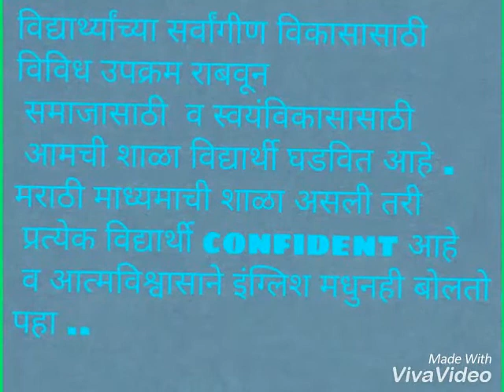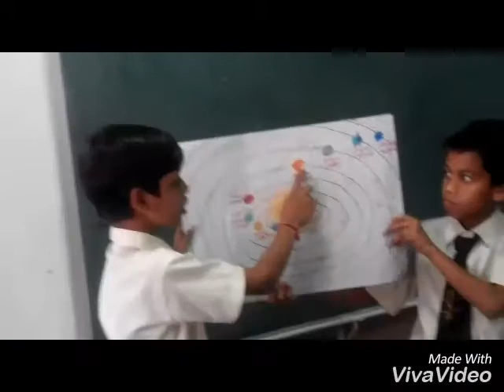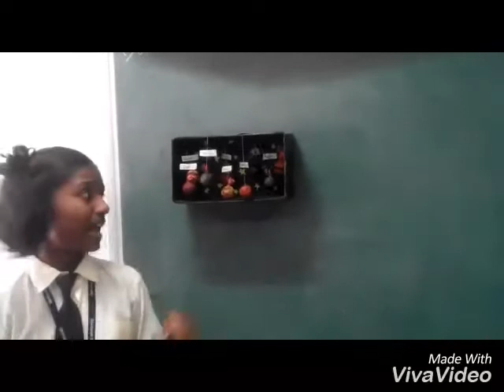Mulund vidya Mandir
विद्यार्थ्यांच्या सर्वांगीण विकासासाठी
विविध उपक्रम राबवून समाजासाठी  व् स्वयंविकासासाठी आमची शाळा विद्यार्थी घडवित आहे . मराठी माध्यमाची शाळा असली तरी प्रत्येक विद्यार्थी confident आहे व आत्मविश्वासाने इंग्लिश मधुनही बोलतो ,पहा ..   science teacher☺